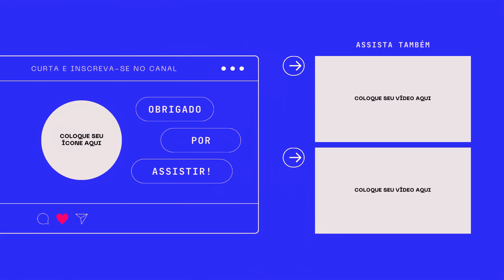CABELO DURO: COMO HIDRATAR O CABELO MASCULINO NO BANHO | ALEX CURSINO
No meu novo vídeo, revelo o segredo para alcançar um cabelo incrível! Ao compartilhar minha rotina capilar, apresento o uso dos poderosos Shampoo e Condicionador Boom da Seda. A Máscara, proveniente da linha vegana Dove Beauty and Planet, oferece uma hidratação profunda e consciente. E para o toque final, não pode faltar o Yamasterol, enriquecido com óleo de argan, um verdadeiro aliado para a saúde dos fios. Essas dicas simples podem transformar completamente a aparência do seu cabelo. Descubra como conquistar um cabelo impecável comigo.

cabelo incrível, rotina capilar, Shampoo Boom da Seda, Condicionador Boom da Seda, Máscara Dove Beauty and Planet, Yamasterol com óleo de argan, hidratação profunda, beleza consciente, cuidados capilares, transformação capilar, dicas de cabelo, beleza masculina, Alex Cursino, saúde dos fios, dicas simples, cabelo impecável.